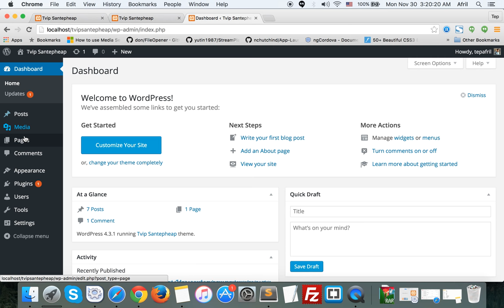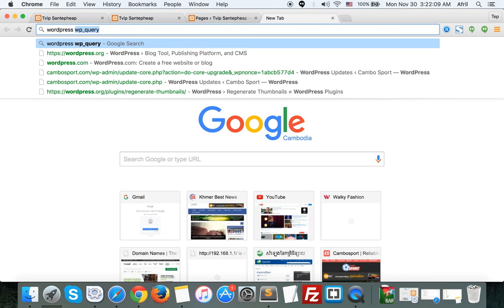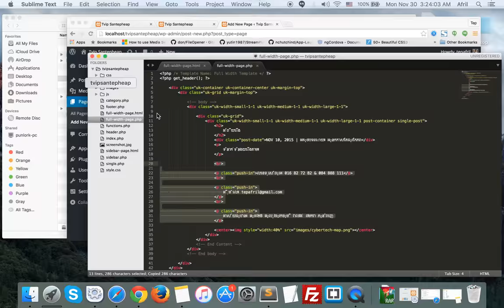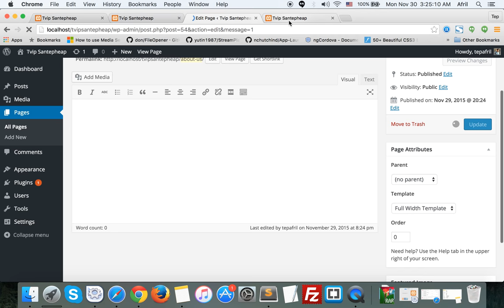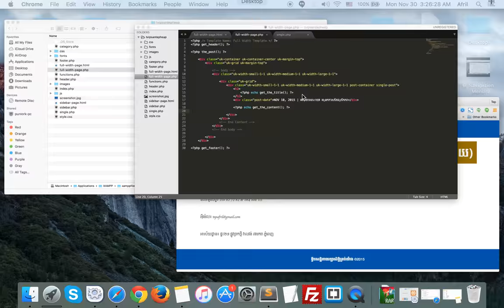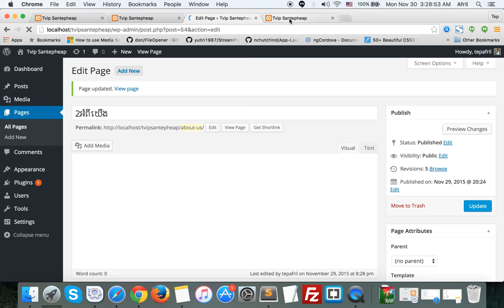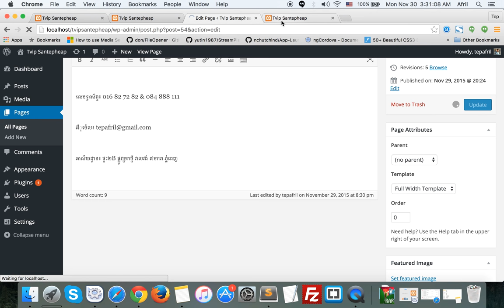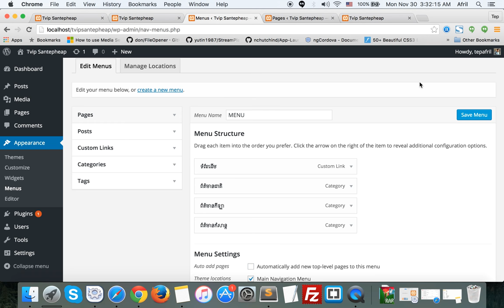11 Wordpress Page